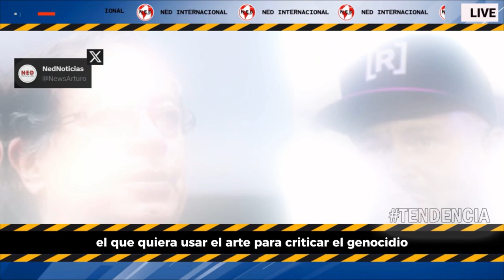❌ PETRO PROPONE CONCIERTO EN FAVOR DE PALESTINA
A través de su cuenta X, el mandatario colombiano le hizo una invitación al artista René Pérez, Residente, para que se sume a un “gran concierto contra el genocidio”.
EL COLOMBIANO